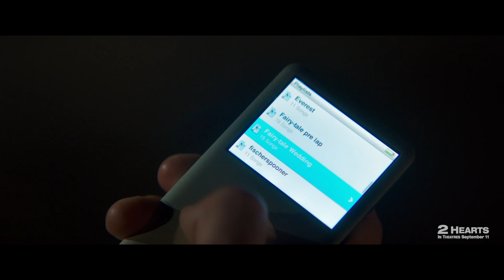2 Hearts Official Trailer HD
For two couples the future unfolds in different decades and different places, but a hidden connection will bring them together in a way no one could have predicted. Based on an inspirational true story, 2 Hearts is a romantic journey that celebrates life, love, and generosity of spirit, and challenges audiences to believe miracles are possible.  In Theaters September 11.